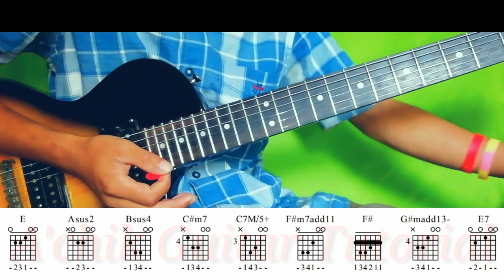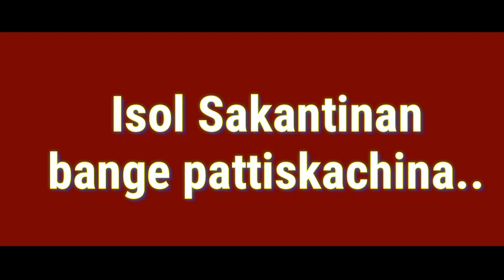Inda Na'an Guitar lesson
Na'simang ia guitar lesson oniko minggni skianirangko skie ra'na gita man'gen.

Skanggipa.. Chords.
Gnigipa. Rhythm..

Song Composed by Jilpash Marak

Ia video-ko ni•anina mittelbea, mikkangchi nambate dakangna man•a gita support ka•pabo.

Kamao on'gipa video-rangkoba ni'angna gita man'gen.

Pante Rokrek Guitar lesson Riprap

String Skipping Guitar Lesson
(Tengchang N Marak)

Nama Ui'ani
Git number 302

Kattachide tona amja Guitar Lesson Riprap

Maidake electric guitarko dokna nanga

Maidake Reggae musicko dokna nanga
Staccato to play short lesson

Mairongpilgipa Na'a
By Samrat Marak

Gisik Rongtalgipa Guitar lesson
 By Chesak Sangma

Dongja Darang nang gita Guitar Lesson

Jisu Na'an Simsaka Guitar lesson

Maidake Guitar fretko mikosto ka'na nanga